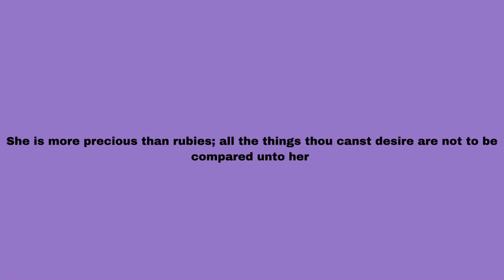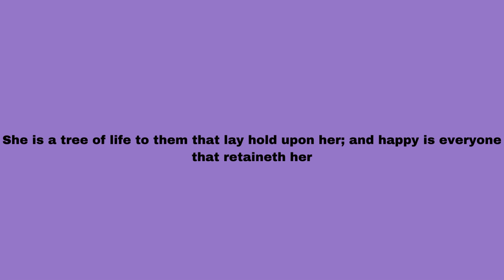Happy to get Wisdom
Wisdom happiness